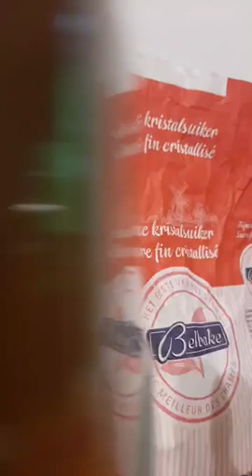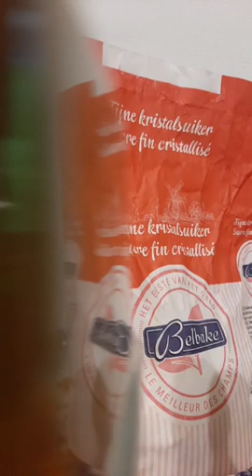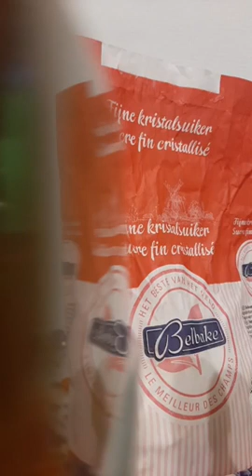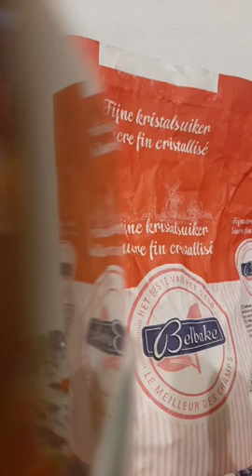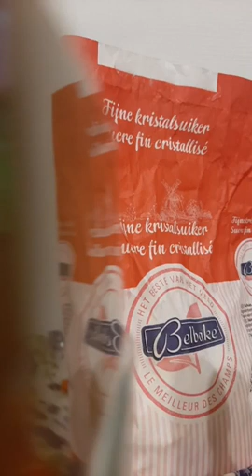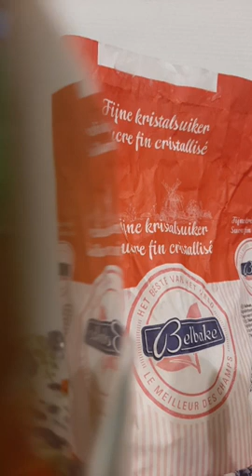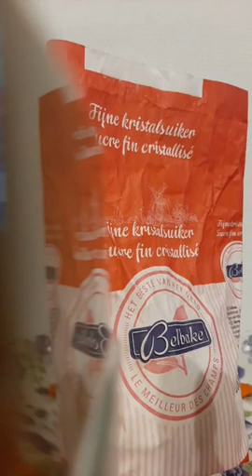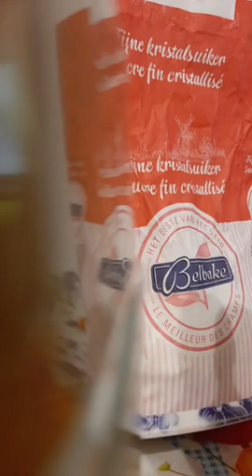26 April 2022